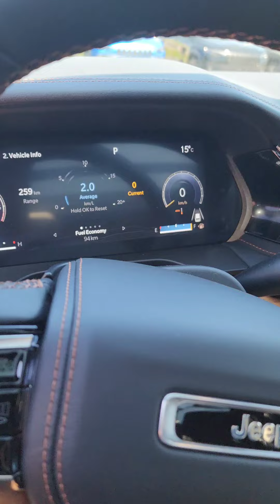Brand New 2023 Jeep Grand Cherokee L Summit Reserve. High Altitude Package Most Luxurious SUV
Brand New 2023 Jeep Grand Cherokee L Summit Reserve. High Altitude Package.

White with Black trim.

After my Honda CR-V was stolen I went out a purchased a Brand New Jeep Grand Cherokee at 0% APR. This SUV is designed for luxury and family outdoor adventures.

Extend cabin space, 3 rows. 7 passengers seating. Designed for off road.